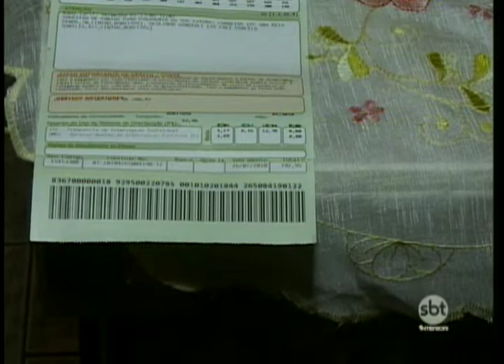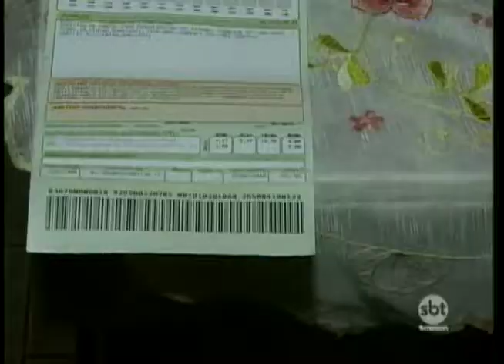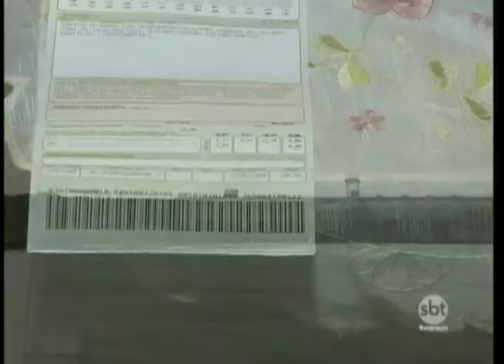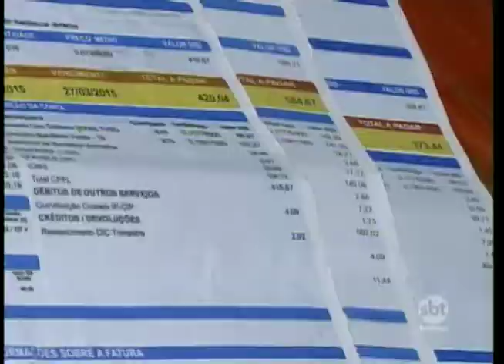Começou a valer o aumento na tarifa de energia em 110 municípios da região